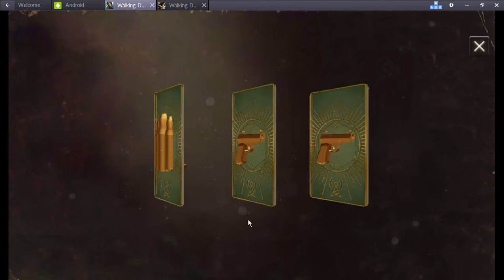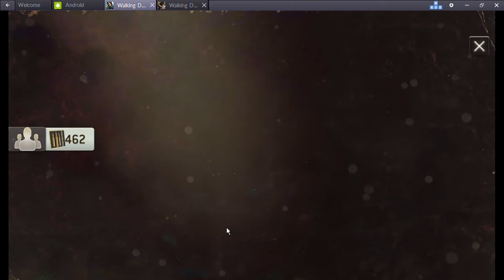Walking Dead - No Man's Land: Bi-Weekly Calls #4 (225 radios, upgrades & Rosita)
Lots of people get the upgrade treatment and Rosita is unlocked.